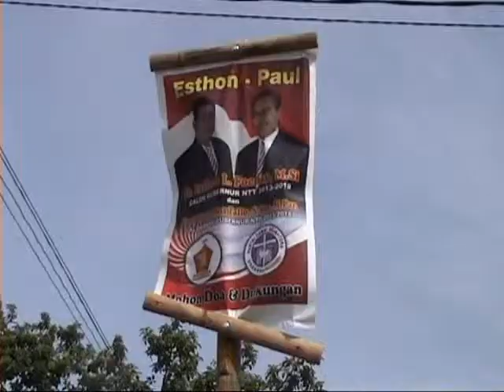KUPANG NTT SIPRIANUS ATOK KAMPANYE GELAP 02